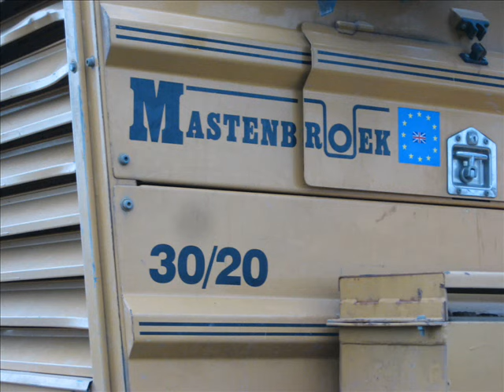Draining with Mastenbroek 30/20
draining with Mastenbroek 30/20 +landini 13000 for transport and landini legend 165

LB Goemaere